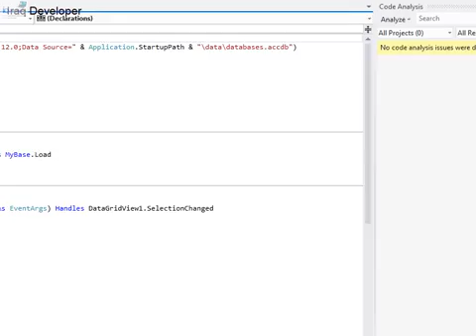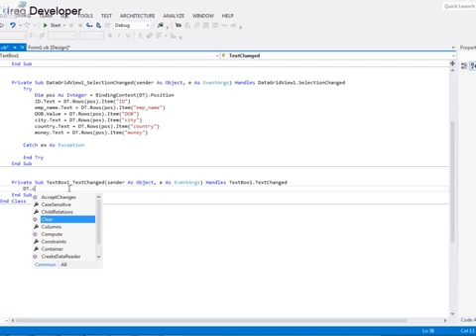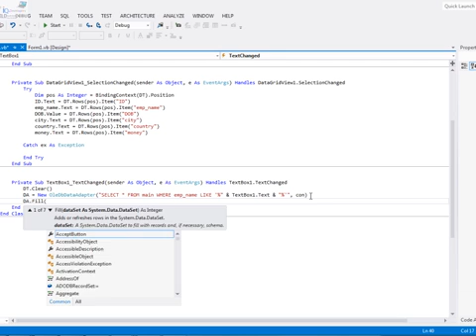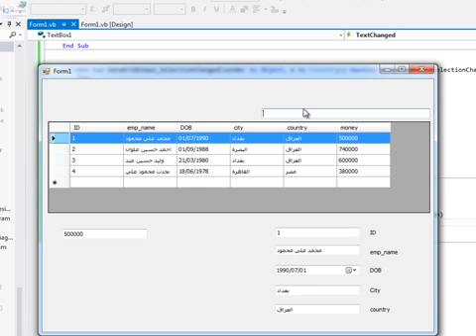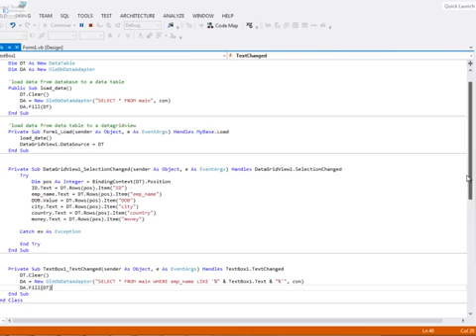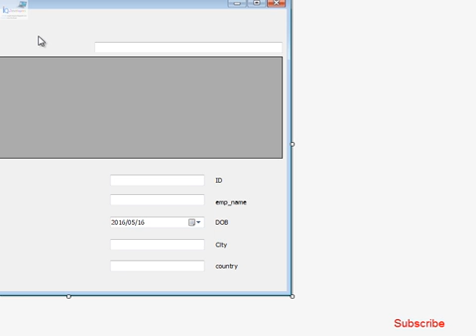VB NET Searching in access DB البحث من خلال الفيجوال بيسك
يمكنك تحميل المشروع من الرابط التالي :
لكي يصلك جديدنا